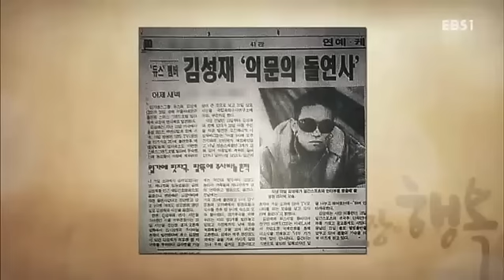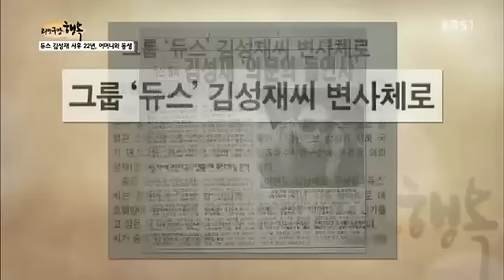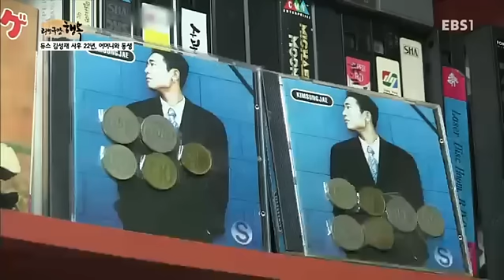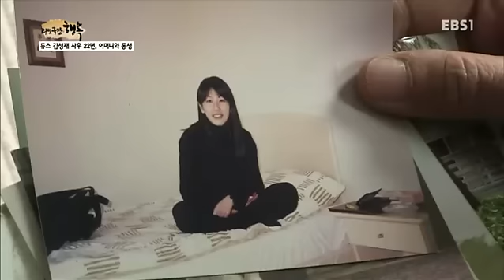리얼극장 - 행복- 듀스 김성재 사후 22년, 어머니와 동생_#001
듀스 김성재 사후 22년, 어머니와 동생,

요절한 가수 듀스 김성재의 어머니와 동생의 최근 근황. 아버지 같던 형의 사망과 가수실패,화재사고, 아내의 죽음 등 연이는 불행,

진정한 가족愛를 재발견하는 리얼 힐링 프로젝트 리얼극장

수없이 상처를 주고받으면서도 끊어낼 수 없다!
미움과 원망, 배신감마저도 결국은 끌어안을 수밖에 없다!

바로 핏줄로 이어진 부모와 자식의 관계다.

우리 모두는 이 특별한 관계를 통해 인간적으로 한층 성숙해지고 힘든 세상을 헤쳐 나갈 힘을 얻는다.
'리얼극장'은 힐링여행에 나선 부모와 자식을 통해 우리 시대 가족의 새로운 초상을 제시하고자 한다.